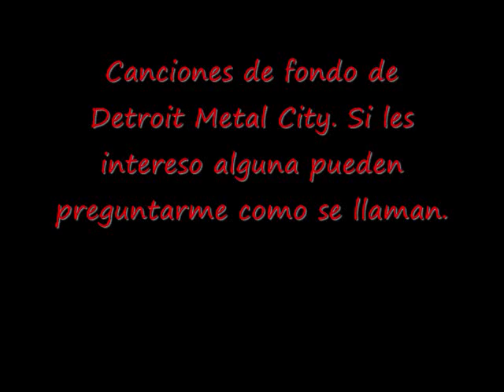Para los hijos del METAL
este es un video basado en un correo que me pasaron ya hace varios meses atras. Espero les guste.

Canciones de fondo por Detroit Metal City

las canciones son:

-Satsugai

-Maou

y

-Fucking Gum Palace